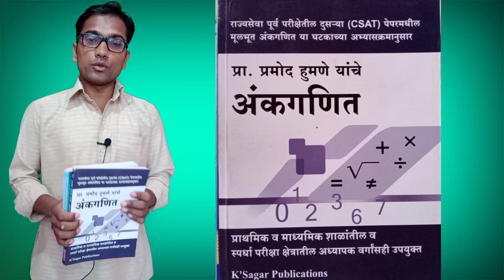स्पर्धा परीक्षा गणित | उपयुक्त पुस्तके | spardha pariksha ganit | upayukt pustake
संपूर्ण अंकगणित – पंढरीनाथ राणे

अंकगणित गुरु

अच्युत गोडबोले (गणिती)